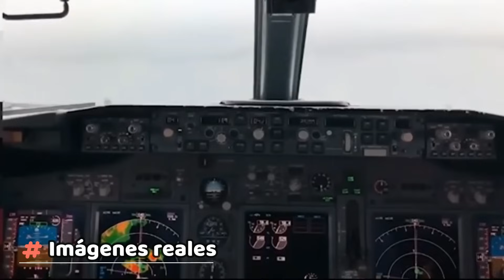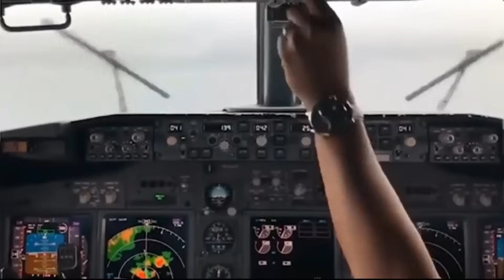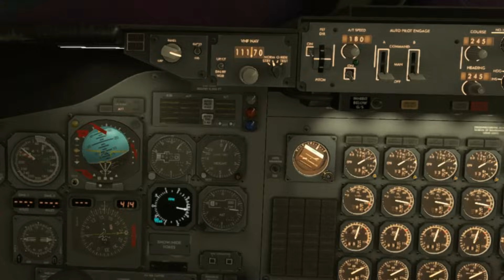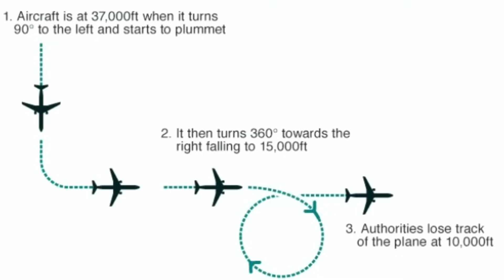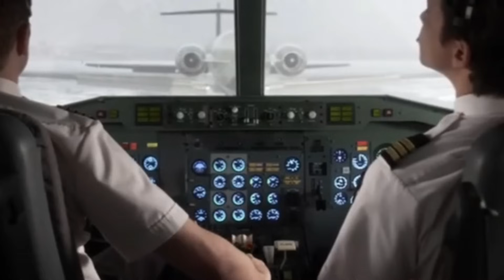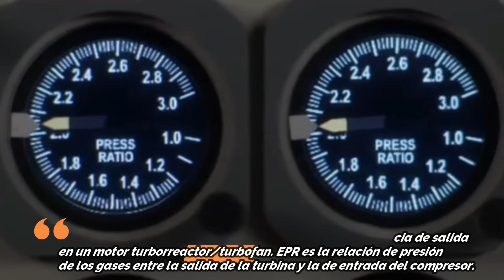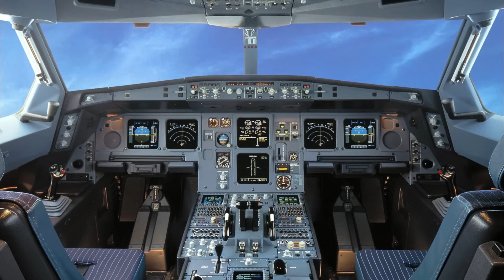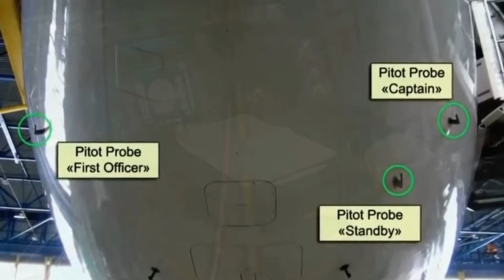5 VUELOS COMERCIALES que acabaron en el AGUA - Catástrofes Aéreas de Air France EgyptAir Air Florida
5 VUELOS COMERCIALES que acabaron en el AGUA - Catástrofes Aéreas de Air France EgyptAir Air Florida
00:00 - Inicio
00:03 - Vuelo 73 de Air Niugini
09:30 - Vuelo 855 de Air India
17:57 - Vuelo 804 de EgyptAir
25:43 - Vuelo 90 de Air Florida
35:00 - Vuelo 447 de Air France